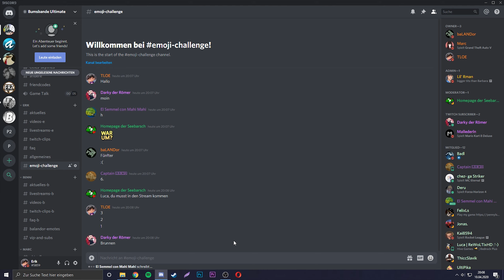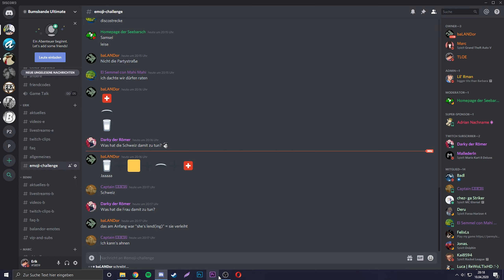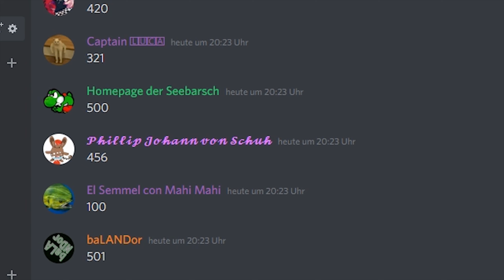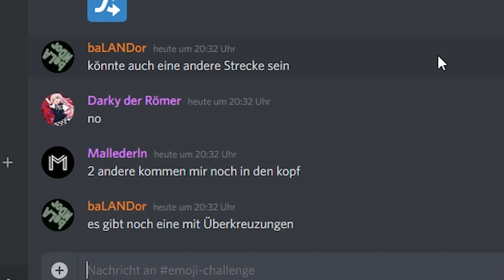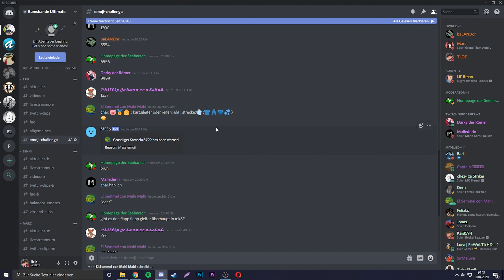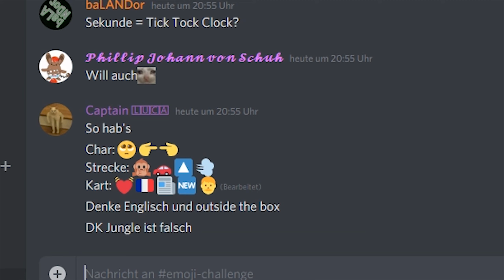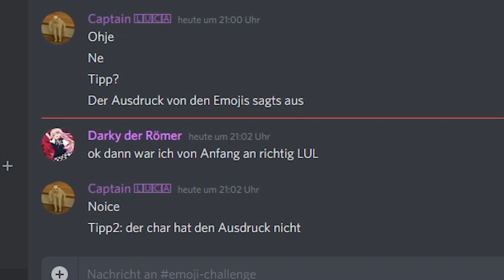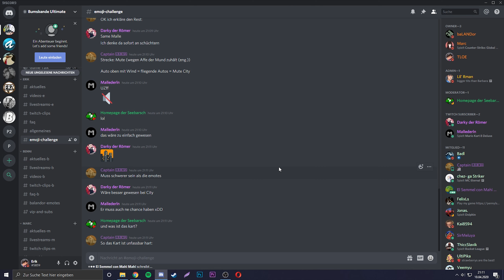Mario Kart STRECKEN mit EMOJIS erraten!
Ist es möglich, Mario Kart-Strecken nur anhand von Emojis zu erraten? Diese Frage haben wir neulich im Stream beantwortet. Viel Spaß!